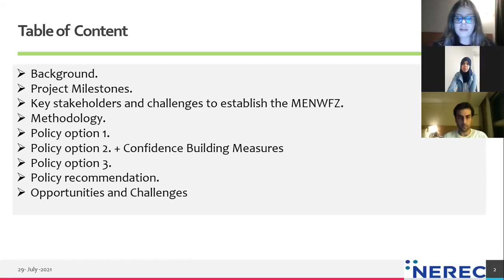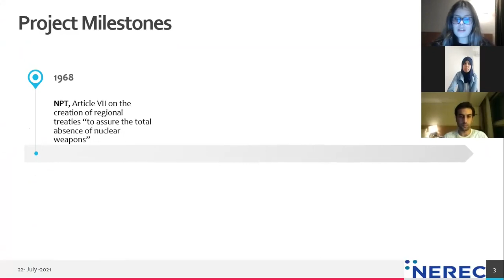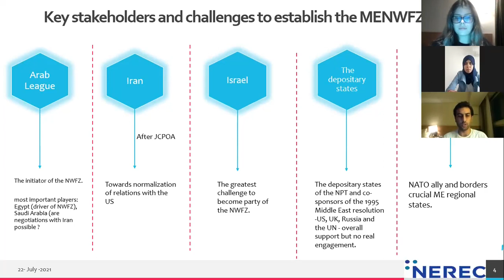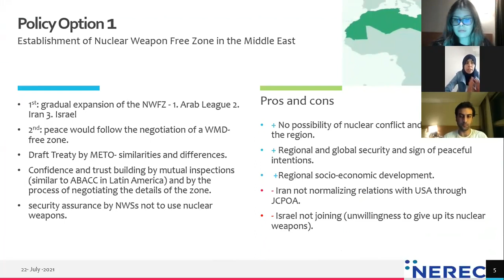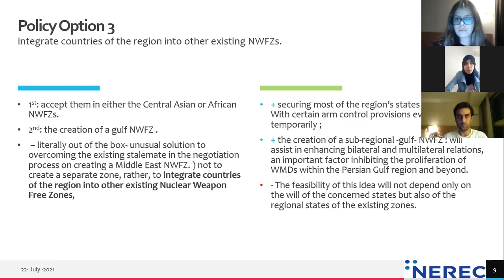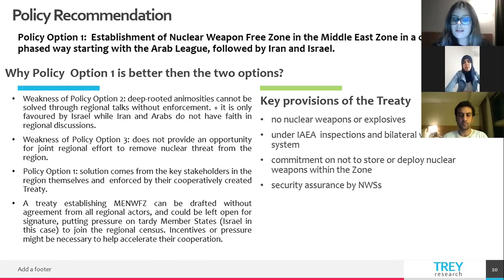[2021 NEREC SFP] NPT (2)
Topic: The politics of arms control in the Middle East. (The establishment of Nuclear-Weapon-Free-Zone as the first milestone for regional peace?)